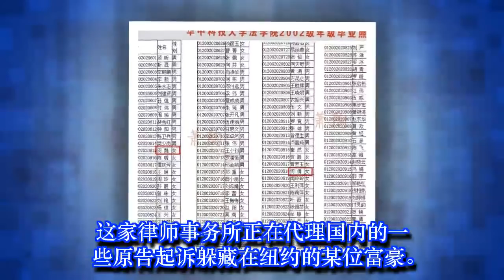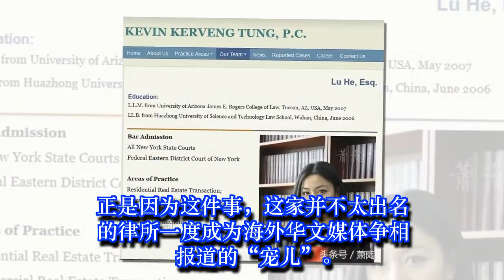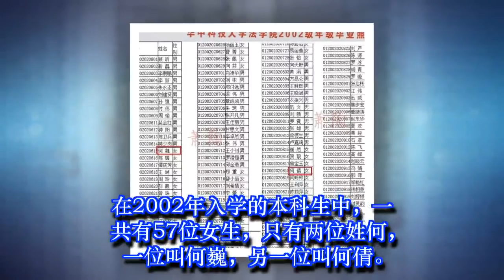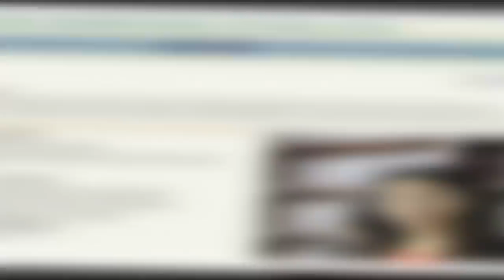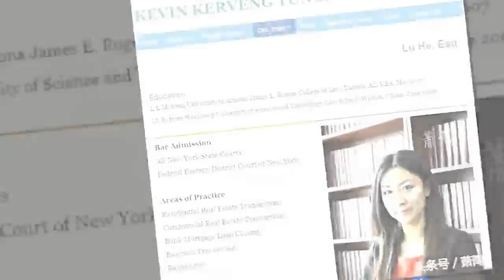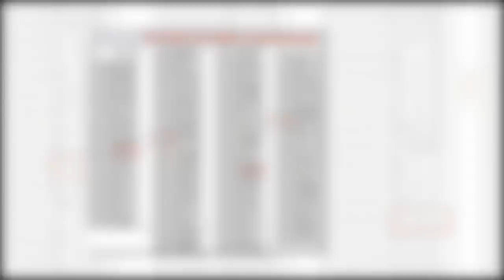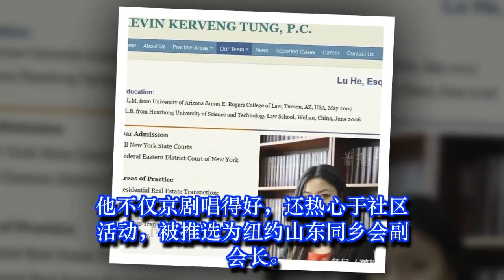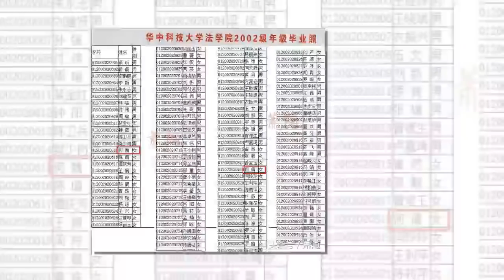周立波包里的毒品是姓范的搞的 网友“人肉”出纽约唱戏的范先生